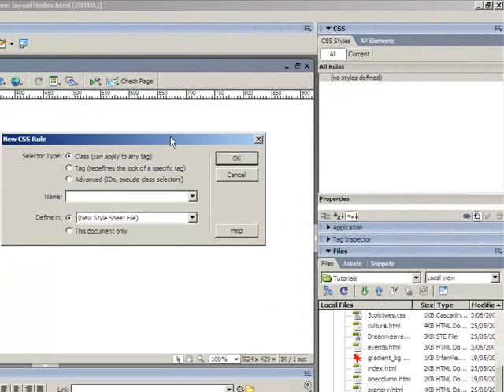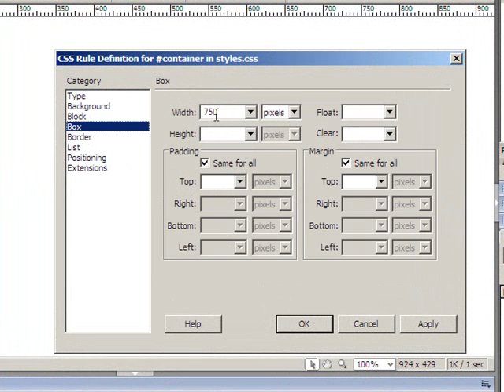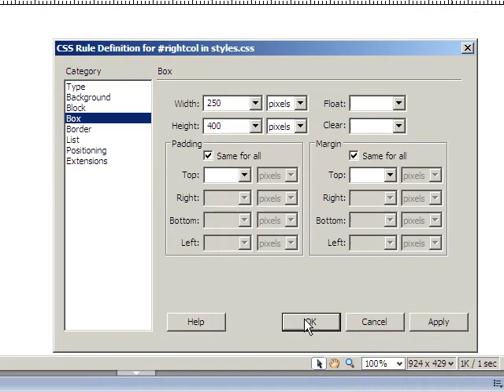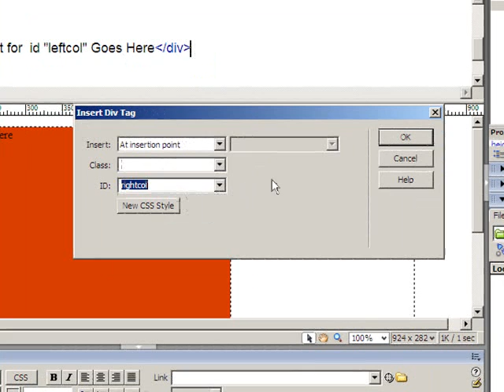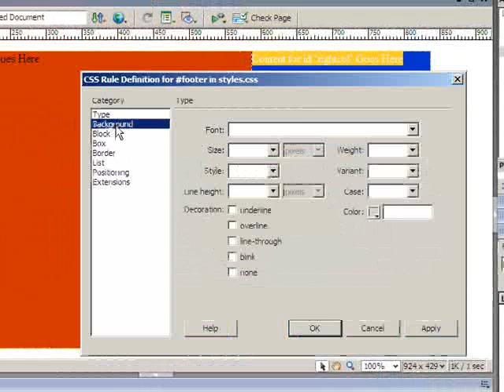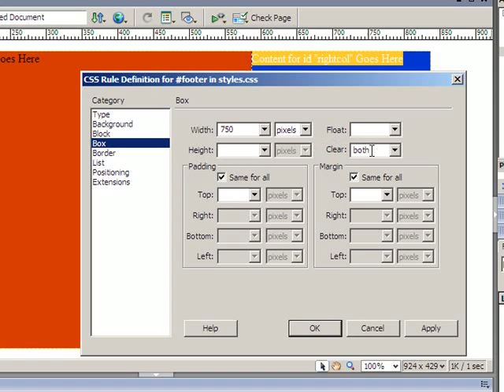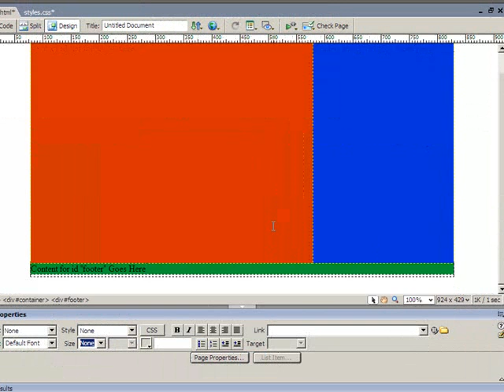Creating a two-column layout using CSS in Dreamweaver CS3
How to use CSS to create a two-column layout in Dreamweaver CS3. Uses floating, and also shows how to clear the floats of each column so a footer would sit neatly beneath the columns.